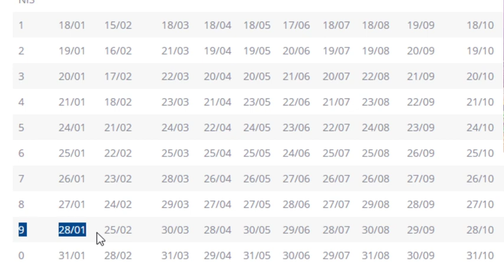🎯 PORQUE TANTA DEMORA P/ CONFIRMAR RETROATIVO E AS NOVAS VAGAS?👀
SIGA O INSTAGRAM @blogalexsilva - O Comunicador, Radialista, Pesquisador e Publicitário Alex Silva, explica neste vídeo sobre: ✔PORQUE TANTA DEMORA PARA CONFIRMAR RETROATIVO E NOVAS VAGAS DO AUXÍLIO BRASIL?👀 ValeGás MaisVagas QueroMeuRetroativo 👀 400ReaisPermanente RetroativoDeNovembro DiferençaDoReajuste17.84%
QueroProrrogaçãoDoAuxílioEmDezembro2021 QueroMeuRetroativo AuxílioEmergencialPara25Milhões PagamentosDoGásDosBrasileiros PagamentosDoValeGás AlexSilvaSilvaExplicaTudo Veja agora com todos os detalhes nesse vídeo. E mais: Você joga FREE FIRE? Esse canal eu SUPER RECOMENDO